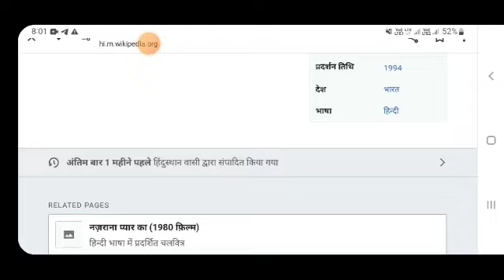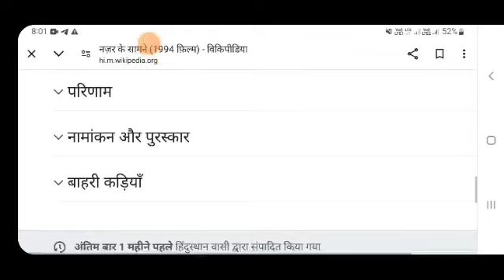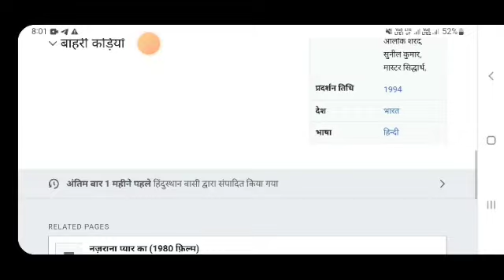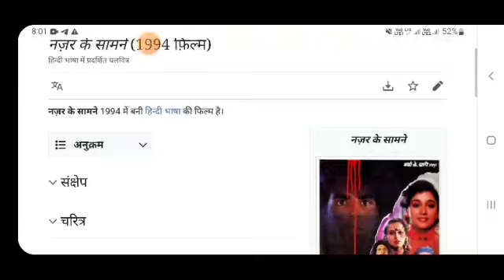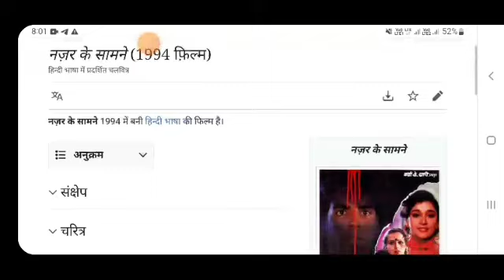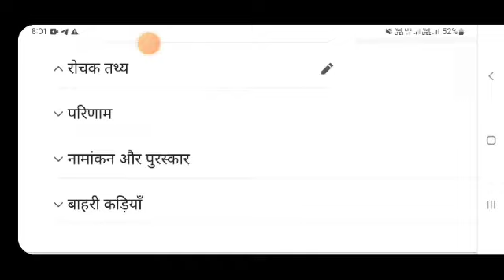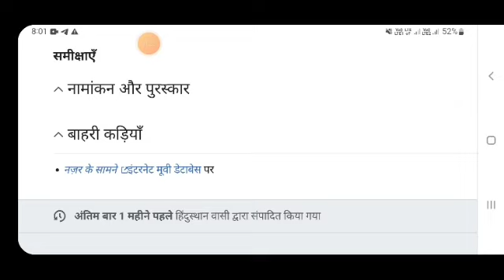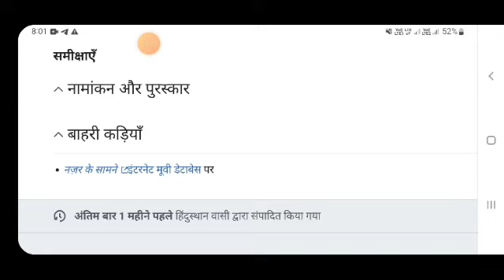Nazar k samne Akshay Kumar movie hindi fact and story |Bollywood movies review |explained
In this video we will tell you about fact and review of movie nazar k samne